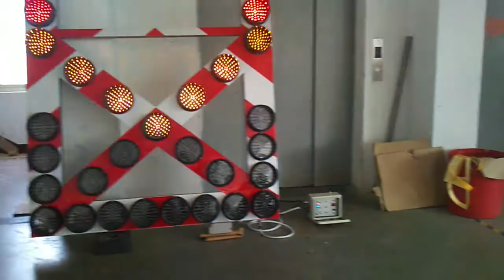HX ST06 Traffic Sign Traffic Signal Arrow Stick Warning Bar